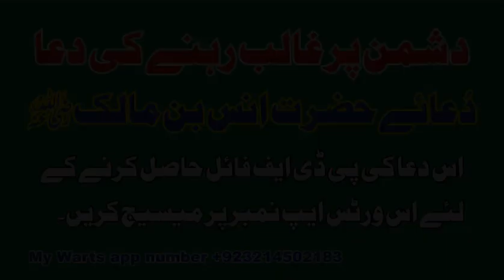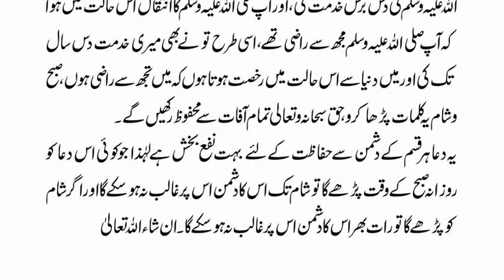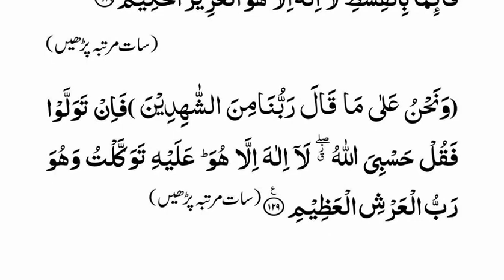Dua Anas bin Malik radi allahu anhu دعاء حضرت انس بن مالک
Dua Anas bin Malik radi allahu anhu
The supplication of Hazrat Anas bin Malik (RA) is a service. Let the scholars, students and preachers of Islam and all the people of Islam recite this supplication in the morning and in the evening.